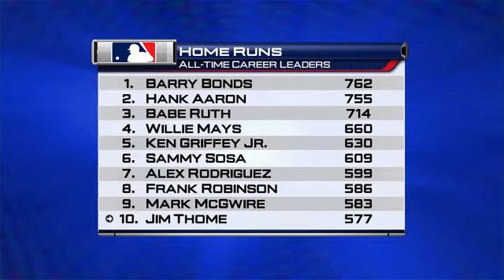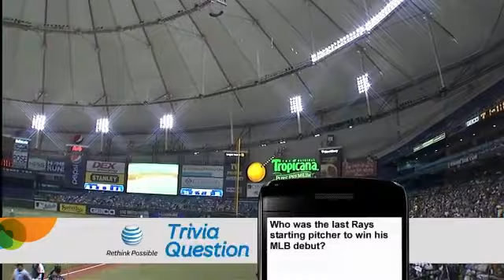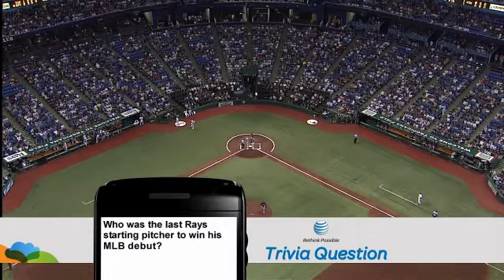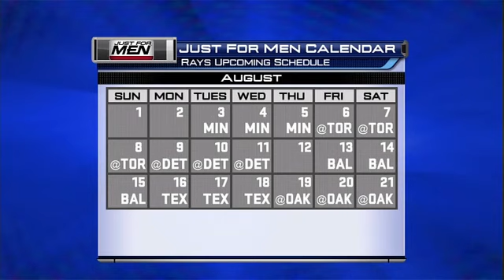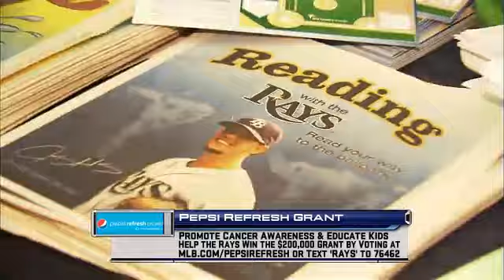MIN AT TBA - August 02, 2010